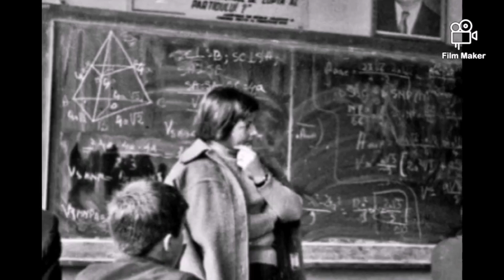Serviciile Secrete de Astăzi sunt de 6 ori mai Numeroase decât Securitatea lui Ceaușescu?!?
"În 1989, fosta Securitate avea în Departamentul Securității Statului toate cele 8 servicii secrete românești de astăzi într-o singură structură. Personalul era estimat la aceea vreme conform mărturiilor fosților șefi ai temutei Securități la circa 14.500 de cadre Astăzi numărul acestora este de circa 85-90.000 cel puțin."